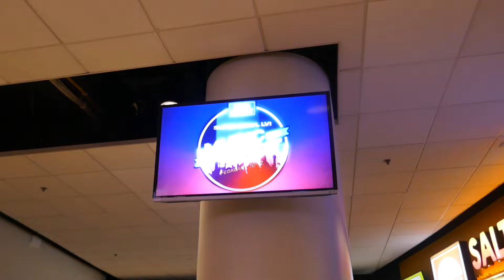Green Day Miley Cyrus Concert Bud Light Superbowl LVI Music Fest Crypto LA CA USA February 12, 2022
Green Day Miley Cyrus Concert Bud Light Superbowl LVI Music Fest Crypto.com Arena Los Angeles California USA February 12, 2022